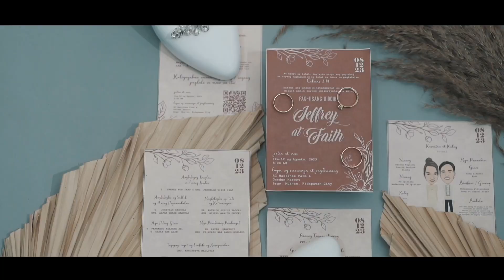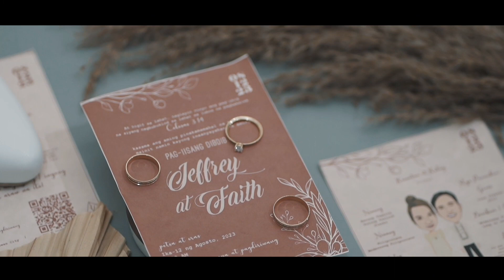Highlighted part of the Dawn Wedding ceremony of Jeffrey & Faith.@evolvingchannel1542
Partial part of the Dawn Wedding ceremony of Jeffrey & Faith.‎@evolvingchannel1542